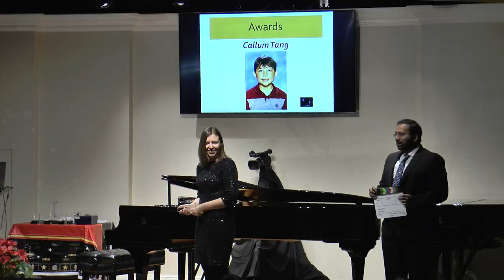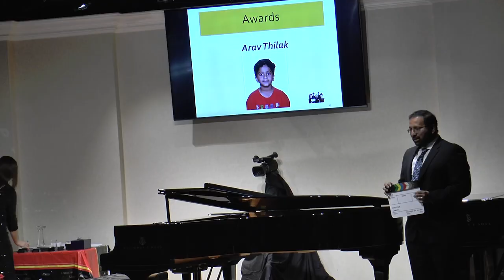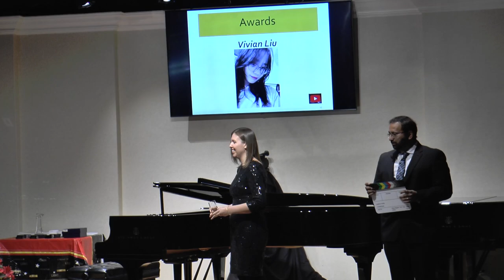Great Music from Great Movies and More...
Sit back, relax and enjoy the amazing work of nine up-and-coming musicians from the St. Louis area as they bring movies to life via piano from the Jane Allen Recital Hall at the Steinway Piano Gallery in Maryland Heights, Missouri.

Music is a universal language. It is what brings us together.

0:05 Pat Nemish, Hello and welcome

0:25 Nikhil Mukherji - Narrator; a brief history of film composers and how music enhances our visual experience.

3:56 William Liu, The Pink Panther, Henry Mancini
5:35 William Liu, Magic Game, Bela Bartok

6:50 Neel Thilak, He's A Pirate from Pirates of the Caribbean, Zimmer/Badelt
9:10 Neel Thilak, Avalanche, Stephen Heller

10:45 Arav and Neel Thilak, I Found A Penny, Nancy Faber
11:38 Arav and Neel Thilak, Taco Fiesta, Martha Mier

12:59 Arav Thilak, Star Wars, John Williams

14:17 Lara Mukherji, Lara's Theme from Dr. Zhivago, Maurice Jarre
16:20 Lara Mukherji, Beauty and the Beast, Menken/Ashman/Rice

17:25 Lara and Nikhil Mukherji, Feather Theme from Forrest Gump, Alan Silvestri

21:02 Nikhil Mukherji, Theme from Jurassic Park, John Williams
23:26 Nikhil Mukherji, My Inspiration, Melody Bober

25:27 Callum Tang, Twilight Haze, Martha Mier
27:21 Callum Tang, Sonatina, in C (Tarantella), Fritz Spindler

28:39 Callum and Evan Tang, Edelweiss, Sound of Music, Rogers & Hammerstein II
31:03 Callum and Evan Tang, Where Is Love, from Oliver,  Lionel Bart

33:41 Vivian Liu, Can You Read My Mind from Superman, L. Bricusse

36:37 Samir Shaik, Rainy Afternoon, Samir Shaik
41:08 Samir Shaik, Mia and Sebastian's Theme from La La Land, J. Hurwitz

42:42 Awards

42:49 Nikhil Mukherji
43:11 Lara Mukherji
43:31 Evan Tang
43:52 Callum Tang
44:15 Neel Thilak
44:34 Arav Thilak
44:55 William Liu
45:15 Vivian Liu
45:36 Samir Shaik

45:55 Closing Comments

47:03 Cast List (in order of appearance)